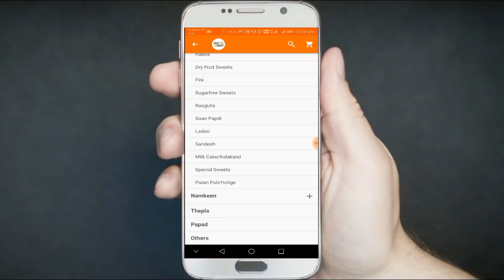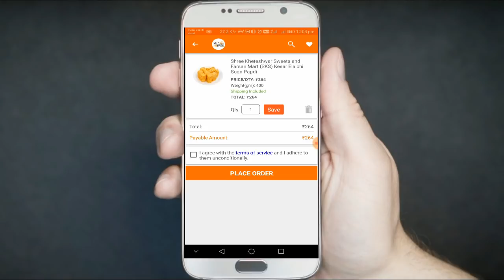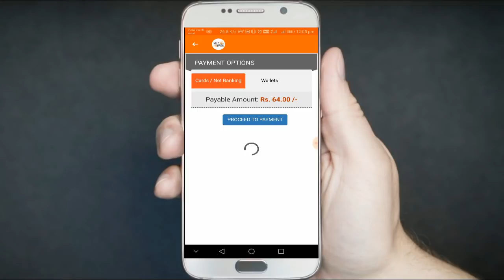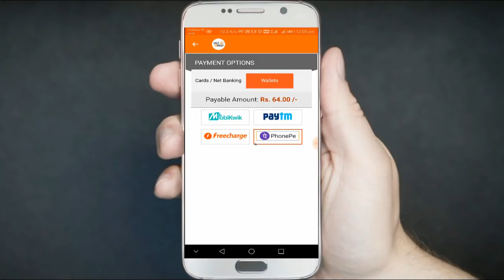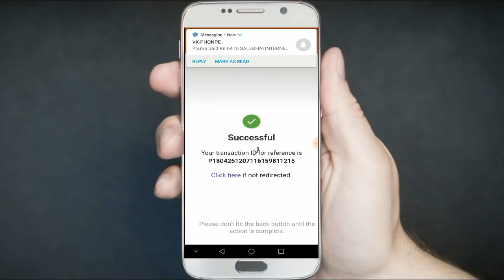Buy Rs.250 Products Only Rs.50 || Limited Time Offer !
Promocode: SBFIRST200